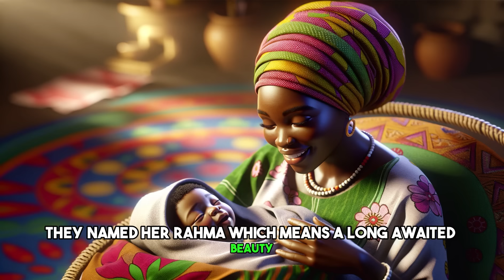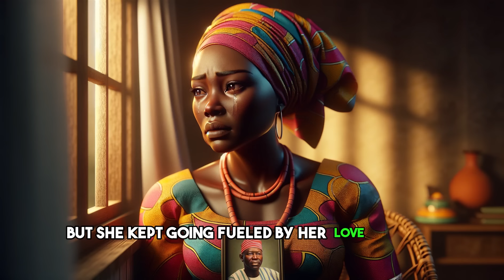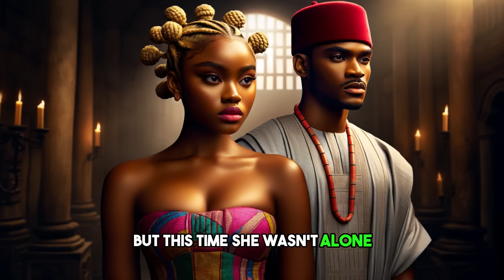She K*LLED the King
"The Poor Orphan Who Was Accused of Killing the King: An African Tale of Innocence and Courage"! Immerse yourself in a breathtaking journey through a royal kingdom where mystery, betrayal, and heartwarming redemption unfold. 🌟

🎥 In this compelling series, follow the story of Rahma, a kind-hearted palace maid wrongfully accused of a crime she didn't commit. Discover how she, alongside a noble prince, unravels a web of deceit to reveal the shocking truth behind the king's demise.